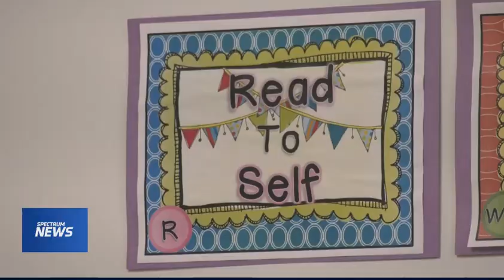Client Placement: Catholic Central School Starts New Chapter (Spectrum News 1)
Spectrum News 1 takes a closer look at the recent partnership between St. Ambrose School and Catholic Central High School to form Catholic Central School, the Roman Catholic Diocese of Albany's first pre-K-12 school.